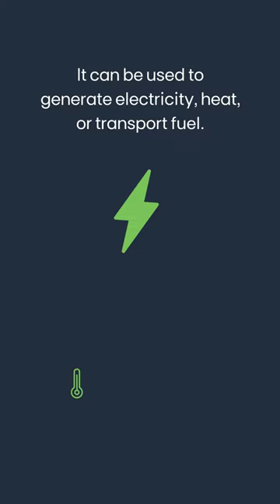Have you heard about biomass energy?